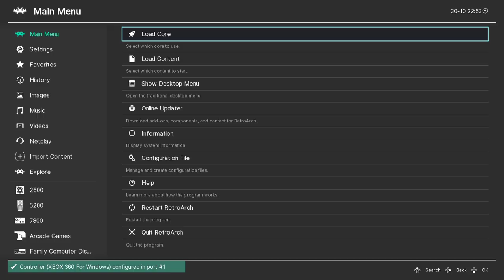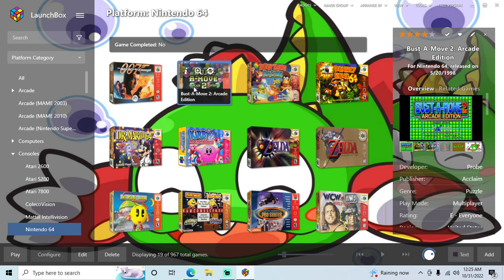Bust-A-Move 2: Arcade Edition - N64 playthrough part 1 (recorded 2022-10-30)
During this part I played through the game on Easy with 9 credits. First I played "Player vs Computer" Practice mode then Normal mode. Then I played "Puzzle Game" once using the path A-C-F-J-O-U.